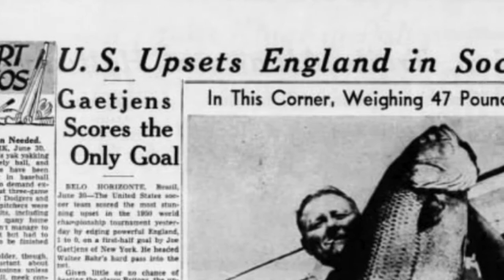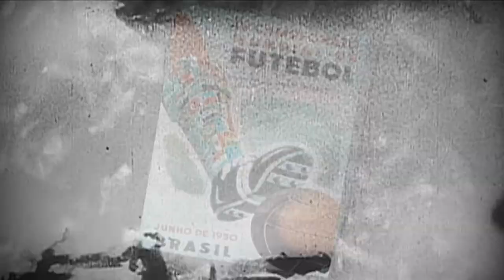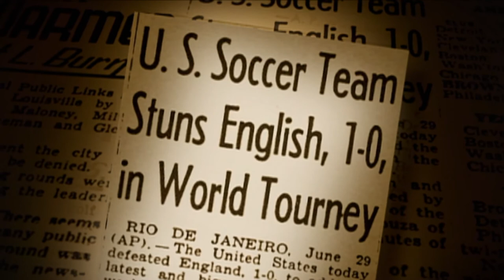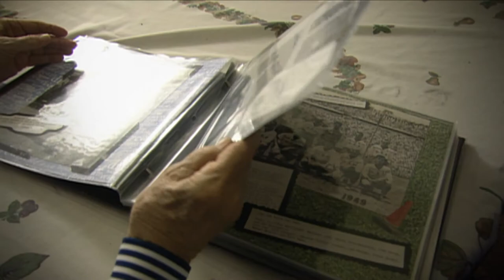US defeats England, and St. Louis plays a key role | Living St. Louis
Seventy years ago, the U.S. soccer team beat England in one of the greatest upsets in World Cup History, and a group of working-class St. Louisans played a key role.